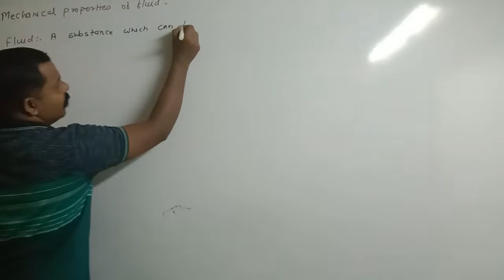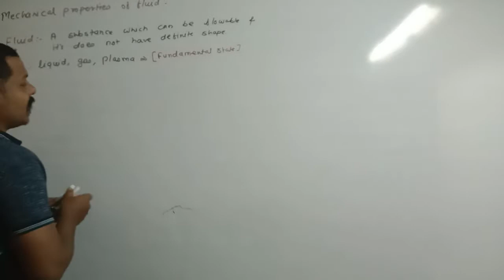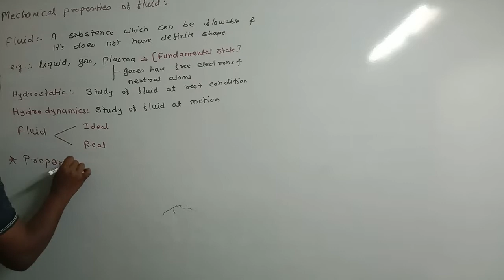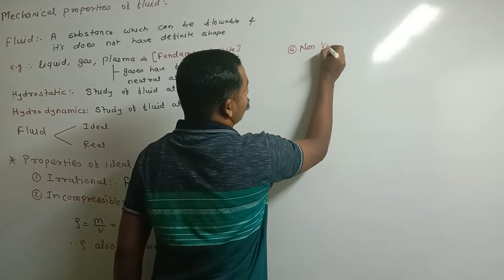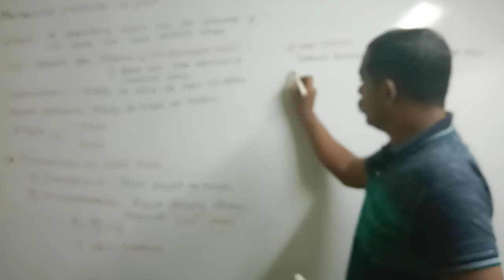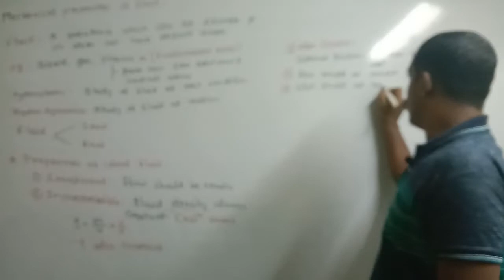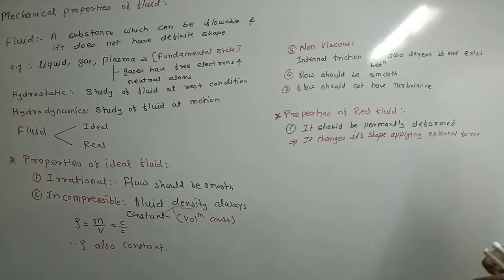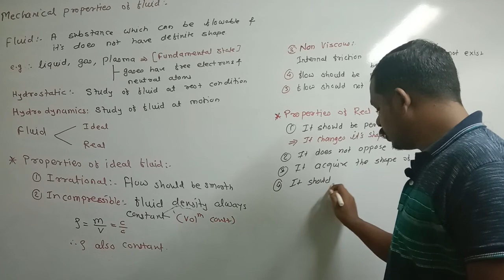#2 Ideal fluid and its property | Mechanical properties of fluids